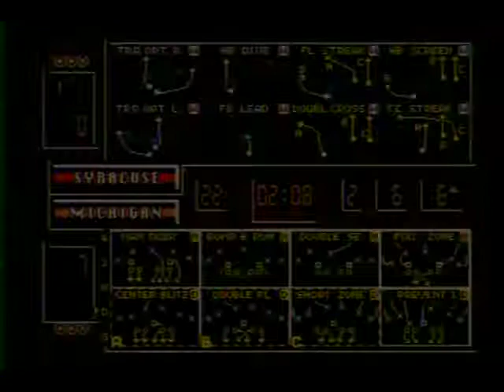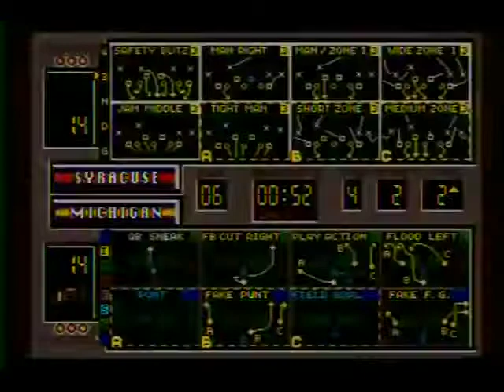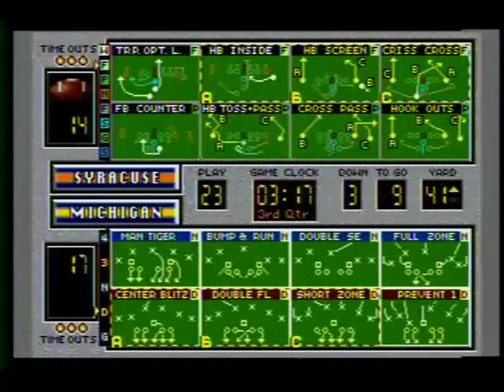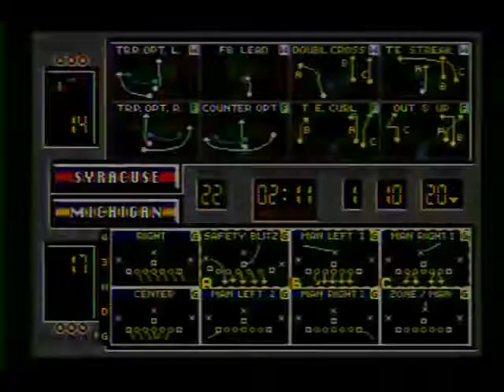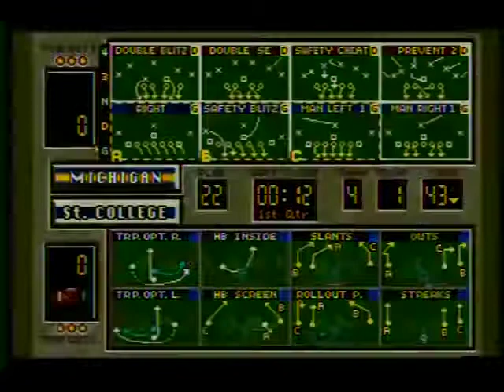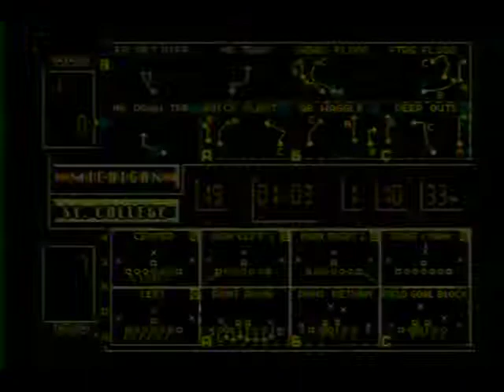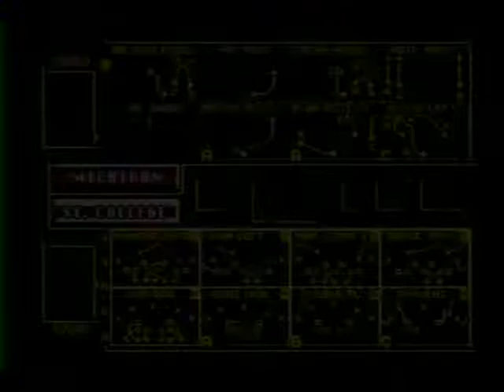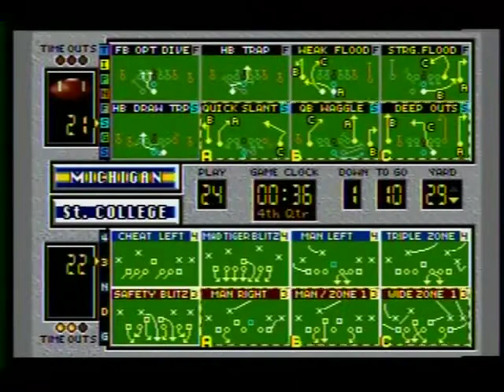Chasing a Natty in Bill Walsh College Football (Genesis)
Watch as I tear through the playoffs to win the EA Cup in Bill Walsh College Football.